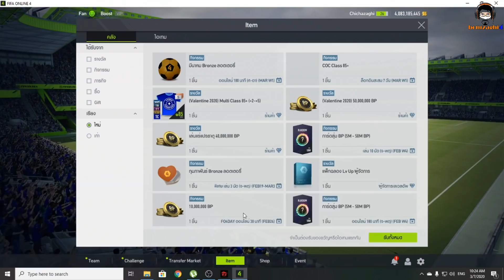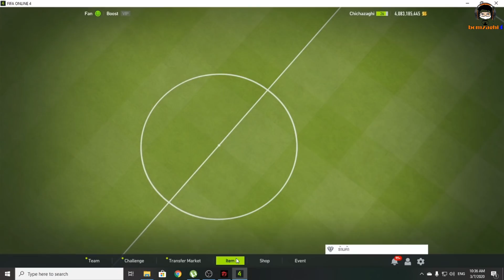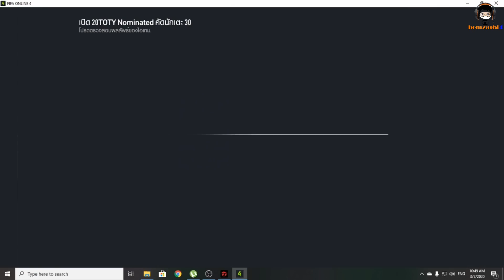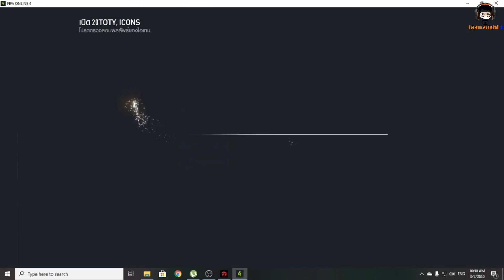ตามล่า ICONS เปิดกิจกรรมส่งท้าย 20TOTY Final Countdown FIFA Online 4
ห้ามพลาด!! กิจกรรมส่งท้าย 20 Team of the Year ก่อนจะลิมิเต็ด

และ กิจกรรม FO4 Monster Farm สำหรับสายฟรีก็มี
เข้าไปร่วมสนุกกันได้เลย

ช่องเกมฟุตบอลของคนรักฟุตบอล PES 2020, FIFA ONLINE 4, Football Manager 2020, Football Master 2020